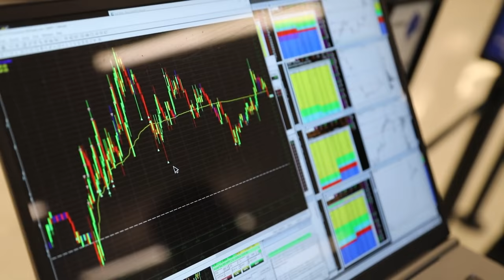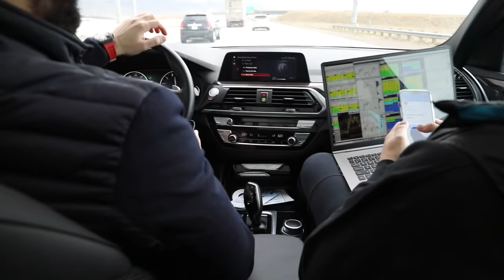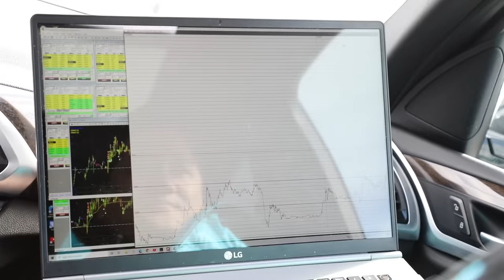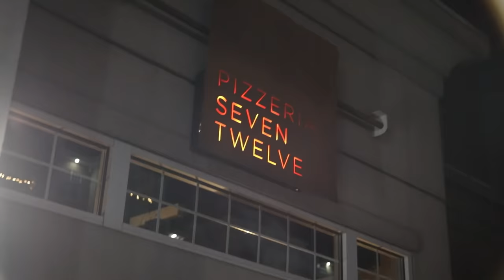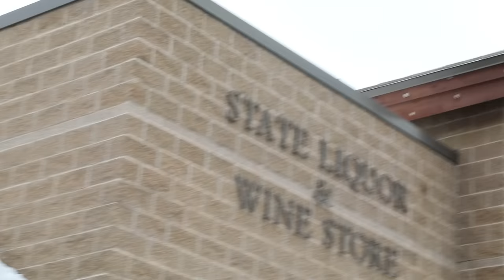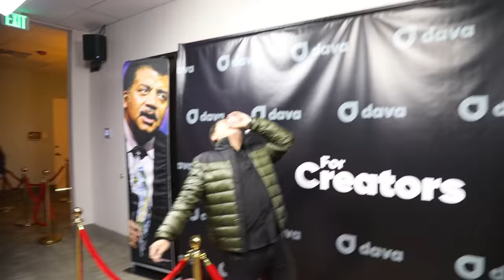Day In The Life Of A Millionaire Day Trader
Dive into the life of 7 Figure Trader Alex Temiz as he attends an exclusive content creator red carpet event. Flying to Utah, he meets up with the likes of Dare Wear,  Humbled Trader, and Nikko Ortiz. Stick until the end to see how a millionaire trader goes on vacation!

Any level of experience or budget for gear: